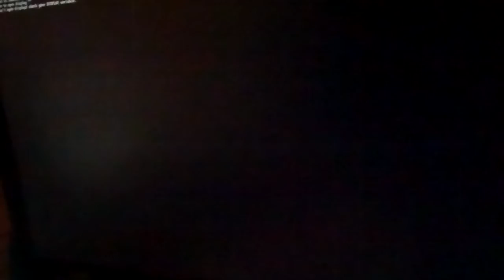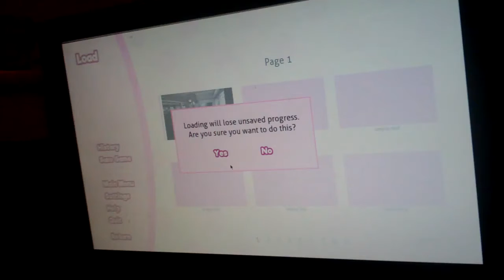DDLC Running on RetroPie